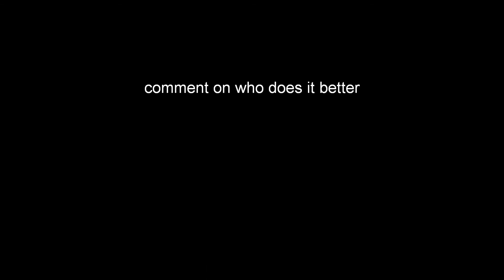mj vs orion at the robot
who does the robot better